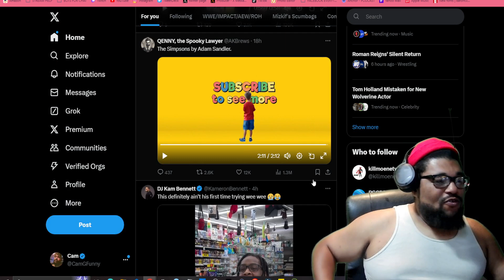CamGReacts to a The Simpsons ( AI CONCEPT)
🔥 For More Lit Reactions & Reviews on some of the Biggest Music Artist Videos & Short reactions on My Funny Streams Be Sure to hit that

🔻Comedic Reacts | Music Video Reacts | Stream Reaction
Youtube.com/@CamGReacts

🔻Comedy Short Skits & Sketch Comedy
 Youtube.com/@CamGSkits

This is not a replacement for the song. These are My Reviews / Reactions to the Content posted.

Reaction videos Internet content
Humor Entertainment Streamer
Funny reactions Online comedy
Music Reviews
How to make  Reaction Videos
Streamer funny Streamers